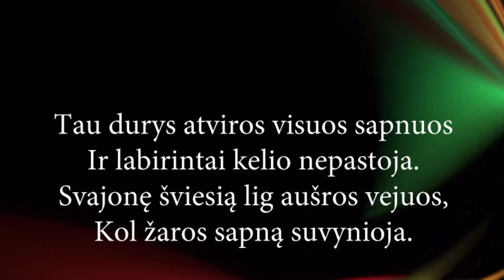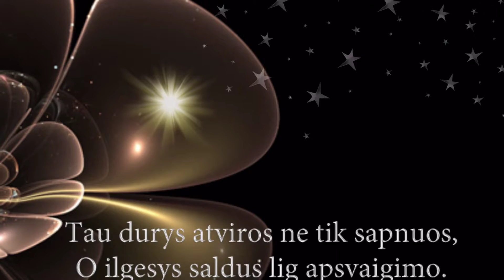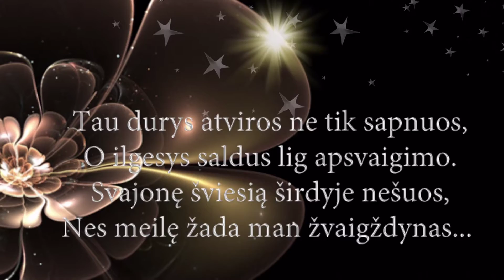Vakaro mintys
Muzika: Ferencas Listas. Meilės godos
Eilės: Aldona Astrauskienė. Durys tau atviros